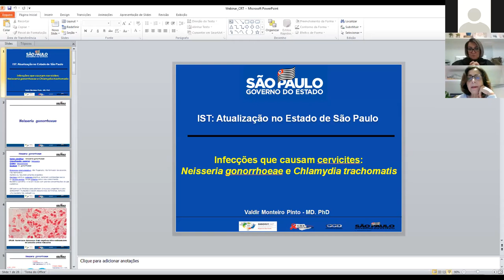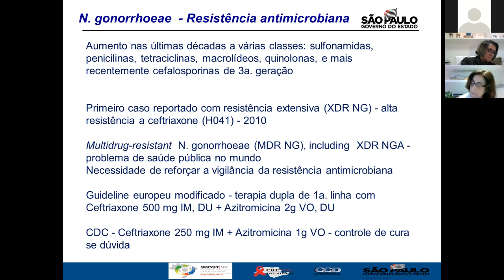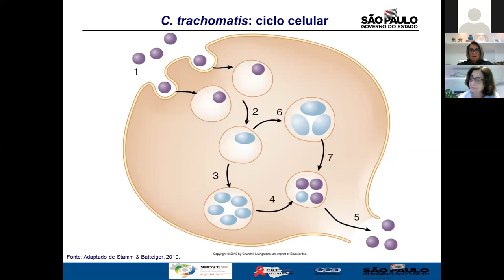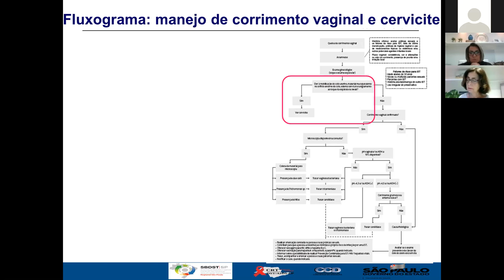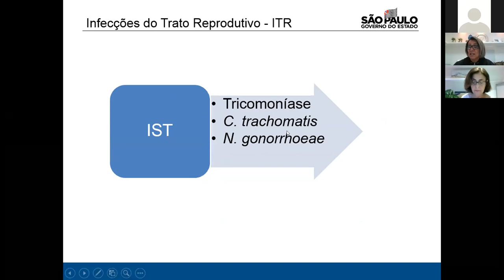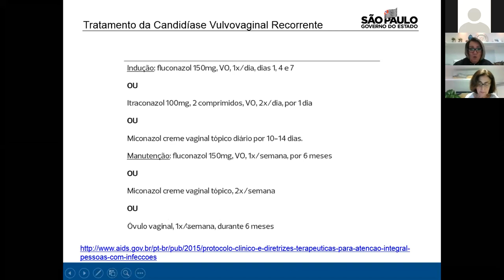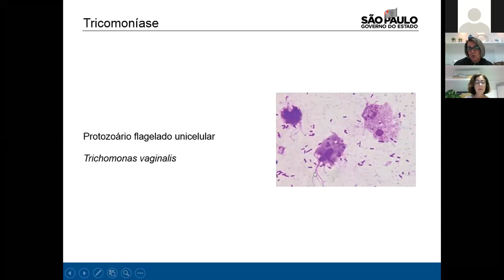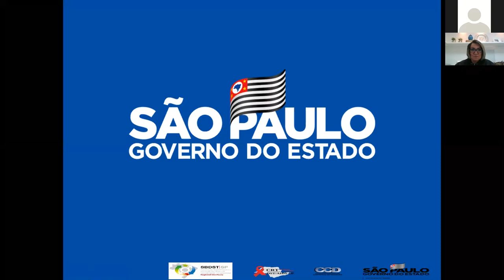IST - Atualização no Estado de São Paulo- parte III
Tema: Corrimento feminino